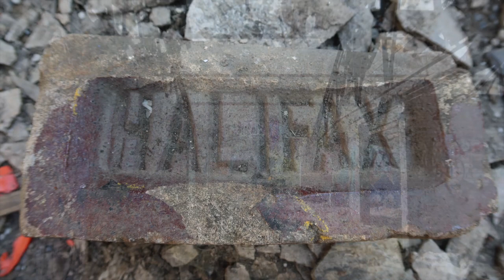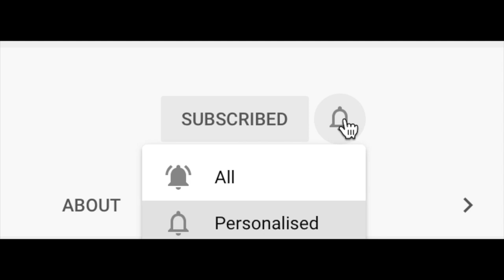Abandoned!!! Allen Brickworks, Hipperholme, Halifax (The Graffiti Village)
Allen Brickworks was a Glazed brick manufacturers established by Henry Victor Allen (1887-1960), when he took over the Halifax Glazed Brickworks in the Walterclough Valley. He converted the works to manufacture refractory bricks (glazed bricks able to withstand high temperatures, generally used to line kilns, furnaces and fireplaces etc). Their Selfrac bricks were world famous. The works were later taken over by G R Stein, who also took over other brickworks in the area, but sadly closed in the 1960's.
Cameras used: Cannon G7x Mark 3
Tripod used: Joby Gorillapod mobile rig.

Music used in today’s video:
Song                                Cain
Artist                               Lo mimieux
Song                                Mays
Artist                               Van Sandano
Song                                Old fashioned(Instrumental version)
Artist                               Blood red son
Song                                Breakfast on the Balcony
Artist                                Franz Gorden
Song                                Berceuse
Artist                               Patrick Almkuisth